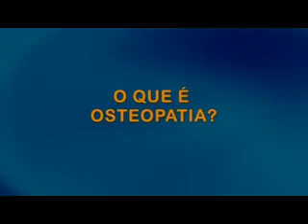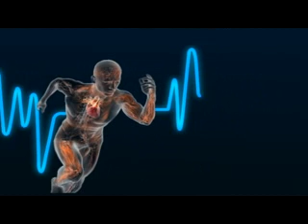Dicas de Saúde - 62 - O que é osteopatia?